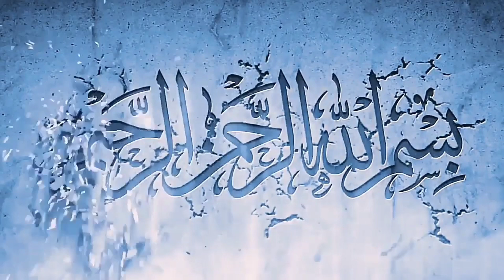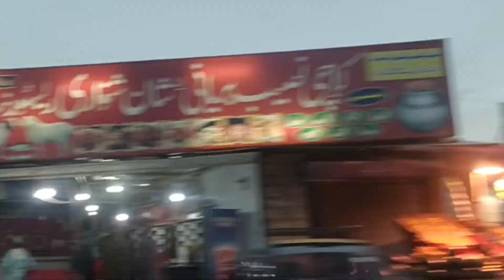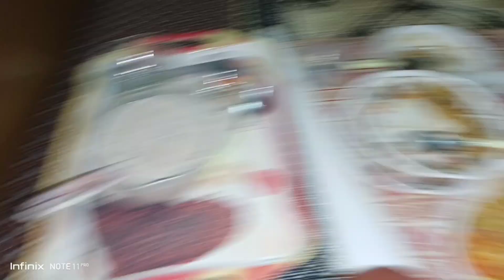Mansehra Ki wadiyon Ka Safar / Khubsurat Pahad / Meri Behen Ka Ghar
mansehra ki wadiyan khubsurat pahad meri behen ka ghar enjoy vlog